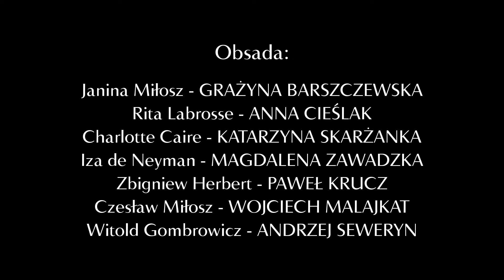"Deprawator" - videoblog przed premierą, odcinek 4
VIDEOBLOG (MAKING OF) PRZED PREMIERĄ - ODCINEK 4

Maciej Wojtyszko "Deprawator"

Reżyseria: Maciej Wojtyszko
Scenografia: Paweł Dobrzycki
Reżyseria światła: Grzegorz Kędzierski
Muzyka: Piotr Moss
Asystent reżysera: Katarzyna Zbrojewicz
Producent wykonawczy: Magdalena Mróz

Realizacja videobloga: Rafał Łączny

OBSADA:
Janina Miłosz: Grażyna Barszczewska
Rita Labrosse: Anna Cieślak Charlotte
Caire: Katarzyna Skarżanka
Iza de Neyman: Magdalena Zawadzka
Zbigniew Herbert: Paweł Krucz
Czesław Miłosz: Wojciech Malajkat
Witold Gombrowicz: Andrzej Seweryn

TEATR POLSKI IM. ARNOLDA SZYFMANA W WARSZAWIE

Czesław Miłosz w czasie wakacji 1967 roku zatrzymuje się w Vence pod Niceą. Mieszka półtora kilometra od Witolda Gombrowicza i odwiedza go codziennie. Zbigniew Herbert, goszczący w tym czasie u Miłosza, odradza mu te wizyty.
Patrzy z dezaprobatą na zażyłość i regularne spotkania pisarzy. Jako reprezentant młodszego pokolenia ma pretensje do „starych mistrzów” o stosunek do Polski i Polaków…
Z faktów i domysłów, ze słów i przemilczeń Maciej Wojtyszko układa opowieść o „ojczyźnie” i „synczyźnie”, o polskości, która zawsze jest wyzwaniem.